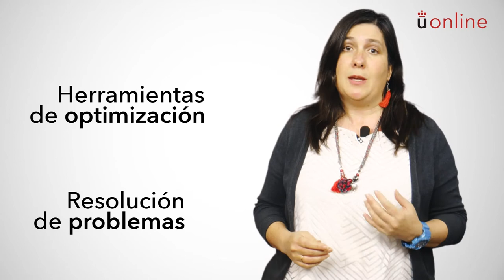Investigación Operativa. Presentación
Grado en Ciencia, Gestión e Ingeniería de Servicios - Investigación Operativa. Presentación

Presentación a cargo de la profesora responsable.

aulavirtual.urjc.es
online.urjc.es